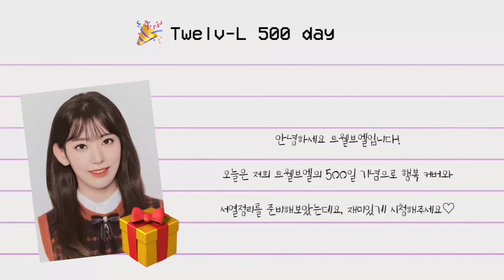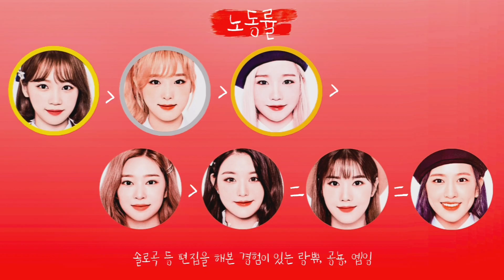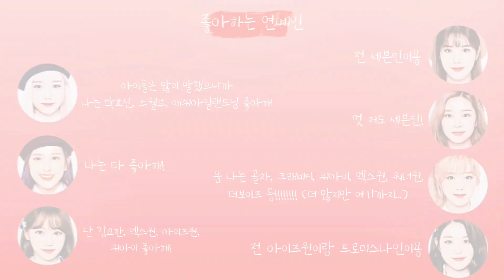[아이즈원 커버 보컬 팀 Twelv-L] 아이즈원(IZ*ONE) - 행복 COVER / 서열정리 🌻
안녕하세요 Twelv-L 예나유저 입니다 🖤
오늘은 정말 중요한 날인데요, 바로 트웰브엘이
데뷔한지 500일이 되는 날 입니다!!

아무래도 500일 이다 보니 평소완 다르게 특별한 서열정리를 가져왔는데요! 원하셨던 분도 있던 아이즈원ver. 행복 커버도 준비해보았으니 끝까지 봐주시면 감사하겠습니다!!!

500일동안 쉴 틈 없이 달려온 트웰브엘을 앞으로 더 지켜봐 주시고 응원해주세요! 더 많은 노래 들려드릴 수 있게 노력할게요 ❤

🎂 twelv-L 500 day 🎉

NACHO | 트웰브엘 멤버들 지금까지 함께 해줘서 너무 고마워요! 트웰브엘에 첫 멤버들이 들어온지 619일이나 되었는데, 빠짐없이 다 열심히 준비하려고 해주고 참여 잘해줘서 너무 고마웠어요!
앞으로도 잘부탁하고, 예쁜 커버곡 많이많이 내봐요 사랑해요💖

Vocal. Twelv-L

BGM. Twelv-L - 행복 COVER & Twelv-L - 하늘위로 COVER
Mixing. (행복) 채원유저 예솜 & (하늘위로) 전 채연유저 아인
Video. 예나유저 나초

[Twelv-L 멤버]
원영유저 🎂 랑쀼
유리유저 🎉 은지
예나유저 🎂 나초
유진유저 🎉 옙잉
은비유저 🎂 공뇽
민주유저 🎉 채원
채원유저 🎂 예솜